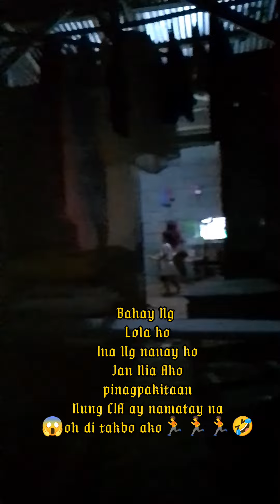AFTER 7 YEARS NAKAUWI SA BAYANG SINILANGAN WITH MY FAMILY